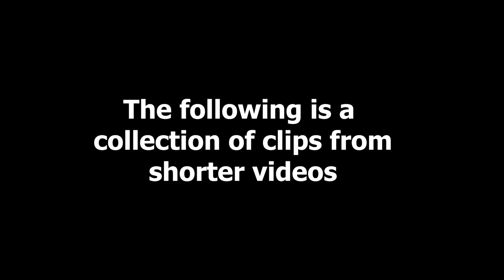The Final mods for the GTI - GTI VR6 Build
It's been a little over a month since I've posted, schools just wrapped up for the summer so I've been buried in books. Slapped some sweet KW V1's in the GTI, as well as painted the calipers, and got the blast pipes on! Also, the A3 will be back on the road with some new additions soon ;)